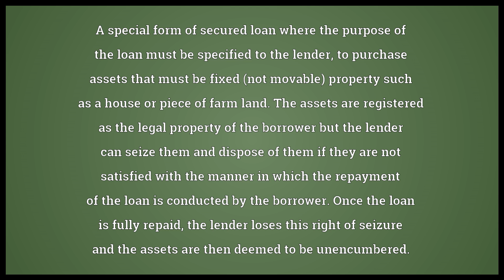Mortgage Meaning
Video shows what mortgage means. A special form of secured loan where the purpose of the loan must be specified to the lender, to purchase assets that must be fixed (not movable) property such as a house or piece of farm land. The assets are registered as the legal property of the borrower but the lender can seize them and dispose of them if they are not satisfied with the manner in which the repayment of the loan is conducted by the borrower. Once the loan is fully repaid, the lender loses this right of seizure and the assets are then deemed to be unencumbered.. State of being pledged..  mortgage pronunciation. How to pronounce, definition by Wiktionary dictionary. mortgage meaning. Powered by MaryTTS